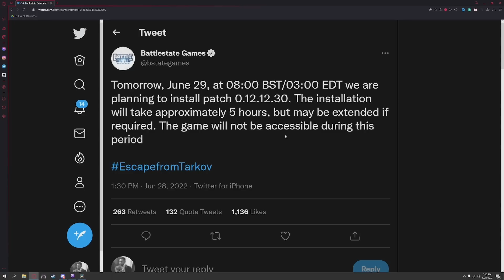Tarkov IS WIPING TOMORROW (I think) - Escape From Tarkov News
I know, I know... tinfoil hat enthusiasts are everywhere.  But, really, if you consider the logical approach to everything... I think I make a compelling argument.

I think tarkov is wiping tomorrow.  For real.

 bitcoin тарков стрим arena breakout hired ops tarkov arena